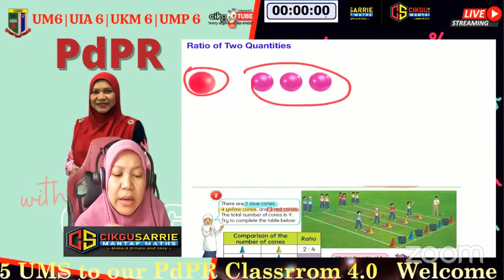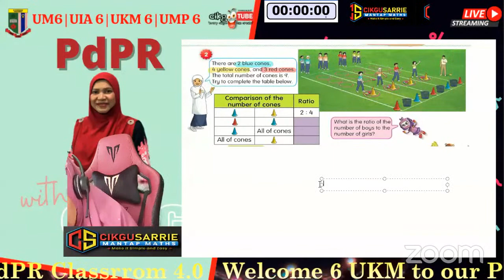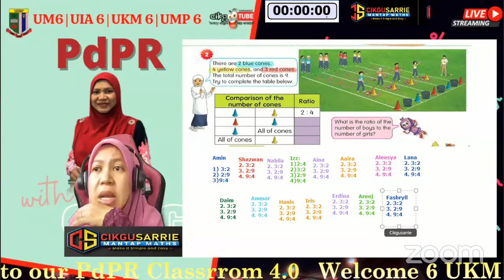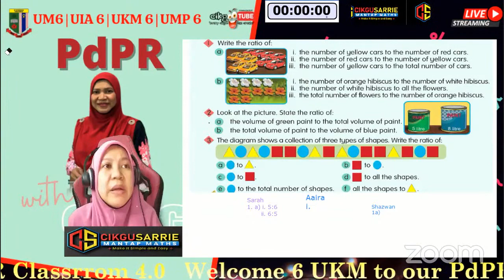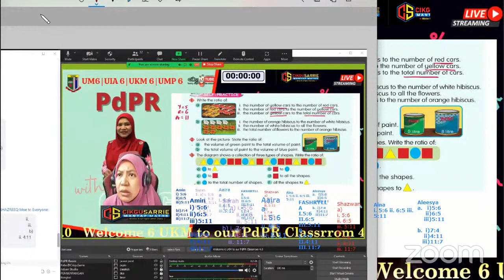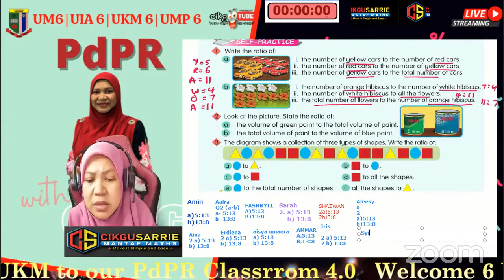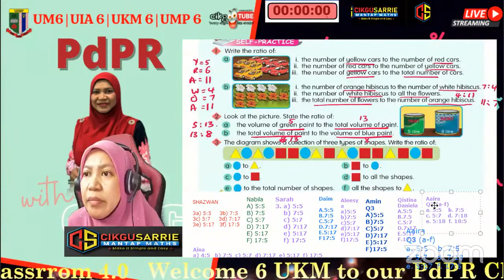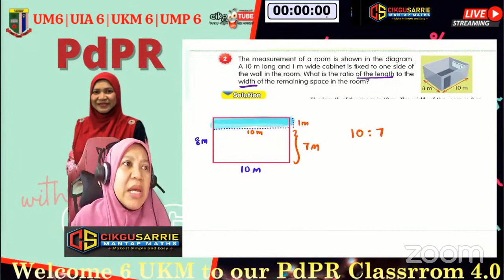PdPR@CikguSarrie | 6 UKM | Ratio and Proportion